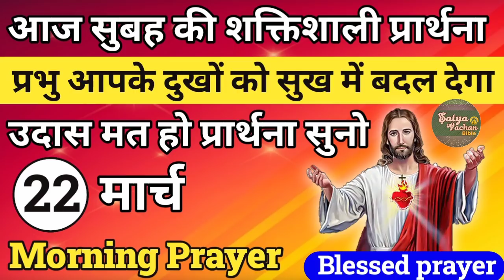प्रभु आपके दुखों को सुख में बदल देगा | सुबह की प्रार्थना | morning prayer | आज की प्रार्थना